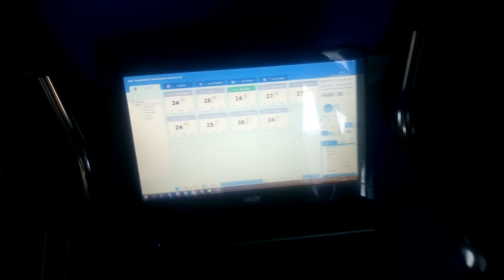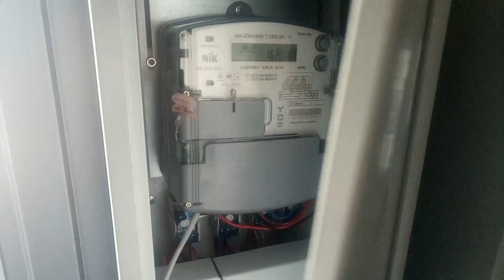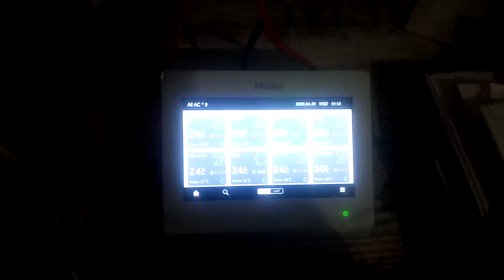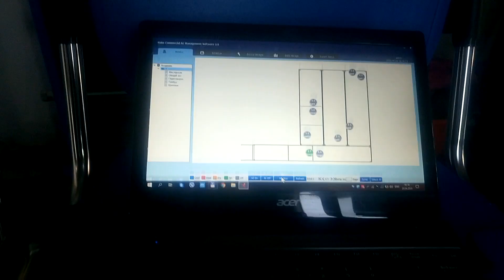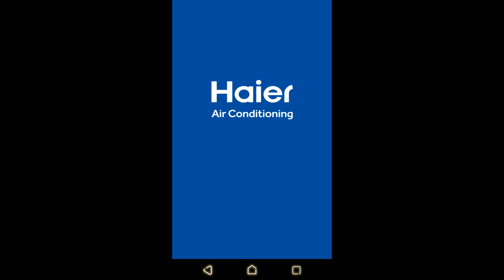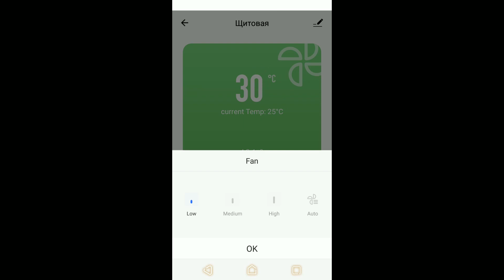Удаленное управление MRV Haier в Академии Аклима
В Академии Аклима мы проводим испытания на нашем оборудовании.
Для удаленного управления я выбрал систему диспетчеризации HCM-01A и центральный контроллер HC-SA164DBT с подключенным к нему радиомодулем HI-WA164DBI.
Последние две минуты видео это само приложение для удаленного Wi-Fi управления.

3:51 Приложение Haier AC